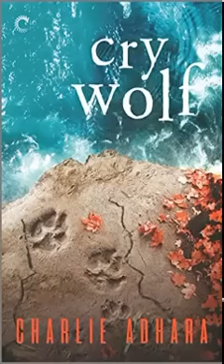Cry Wolf (Big Bad Wolf, #5) - Charlie Adhara